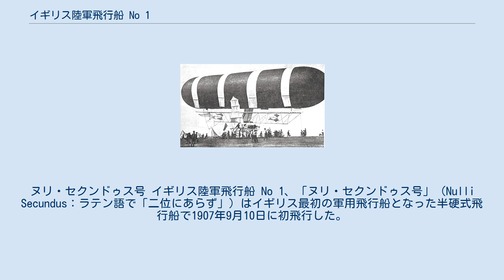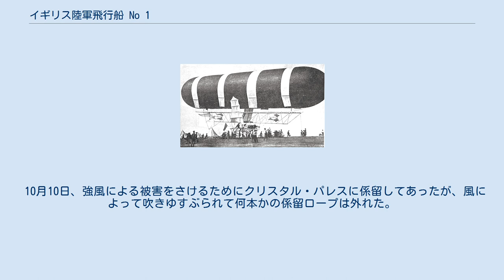イギリス陸軍飛行船 No 1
ヌリ・セクンドゥス号 イギリス陸軍飛行船 No 1、「ヌリ・セクンドゥス号」（Nulli Secundus：ラテン語で「二位にあらず」）はイギリス最初の軍用飛行船となった半硬式飛行船で1907年9月10日に初飛行した。
 ヌリ・セクンドゥス号は当初、ジェームズ・テンプラー(James Templer)によって開発が始められ、イギリス工兵隊のジョン・キャパー(John Capper)とサミュエル・フランクリン・コーディによって完成された。
コーディは操縦装置とエンジンを担当した。
RAEファーンボロで製作され、50馬力のアントワネットエンジンが搭載された。
1907年10月5日、ファンボローからロンドンへの飛行を行い、人々が飛行を見ることになった。
キャパーとコーディが操縦したヌリ・セクンドゥス号はロンドン上空を飛行し、セント・ポール大聖堂で旋回してファーンボロに帰還しようとしたが、29 km/hの向かい風に妨げられて、クリスタル・パレスに着陸した。
3時間25分かけて、80kmの飛行であった。
 10月10日、強風による被害をさけるためにクリスタル・パレスに係留してあったが、風によって吹きゆすぶられて何本かの係留ロープは外れた。
気嚢の裂け目は進展した。
残骸の1部は解体されてファーンボロに運ばれ、ヌリ・セクンドゥスIIの製作に用いられた。